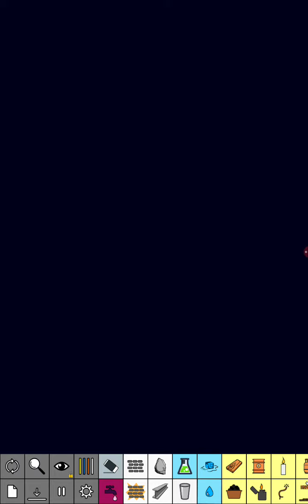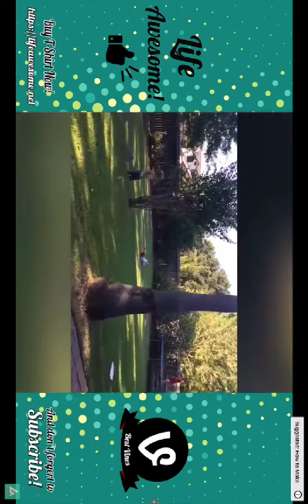RUN SAUSAGES RUN with try not to laugh challenge at the end!